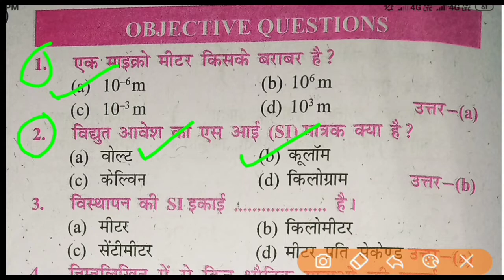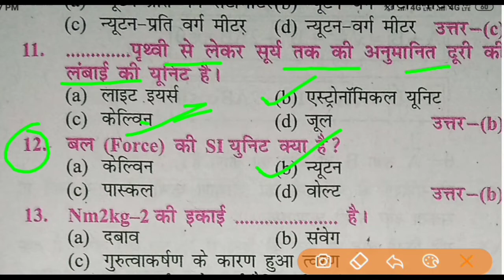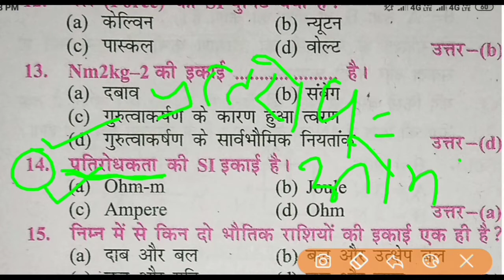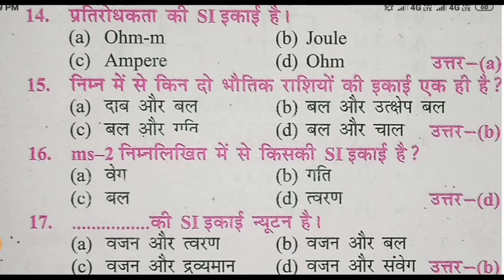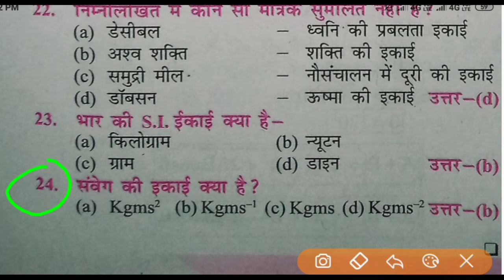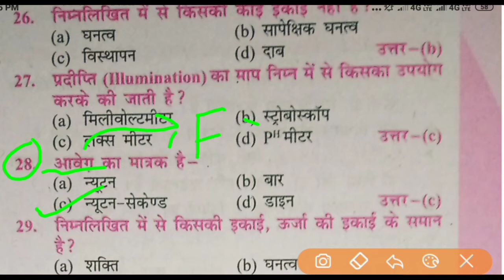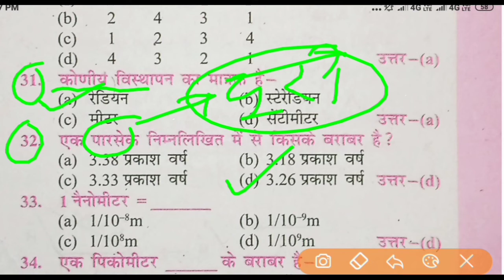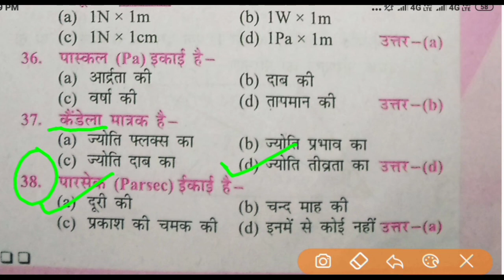questions answer || physics mcq || भौतिक विज्ञान || gk gs ga quize || group d mcq science || part 1